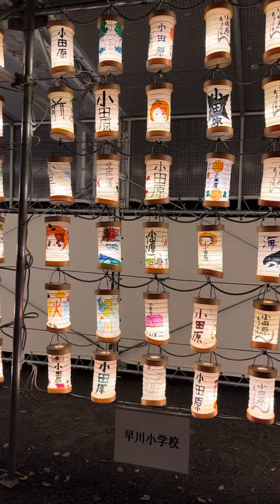小田原城天守閣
小田原城天守閣Odawara castle tower